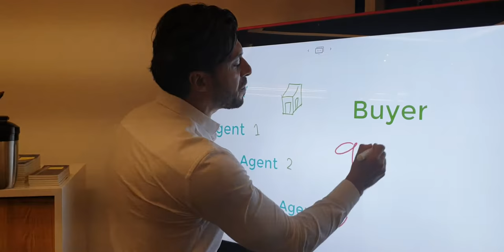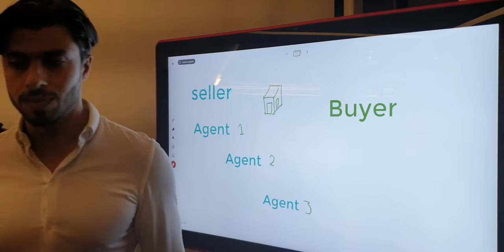A reality check! When a seller lists his/her property with more than one agent